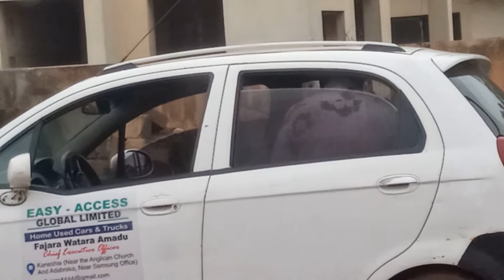Serious and faithful Moslem.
Where ever they are when its time they stop to pray.